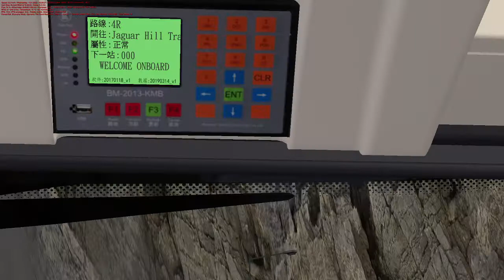[OMSI2] Cherryland V6 - 4R Jaguar Hill Station - E6M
E6M was not in a good state for uphill routes